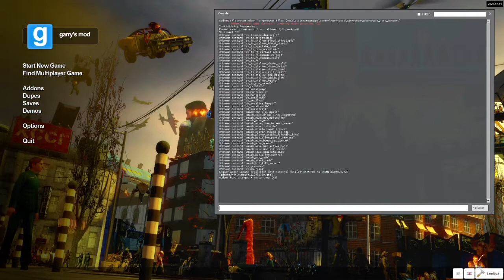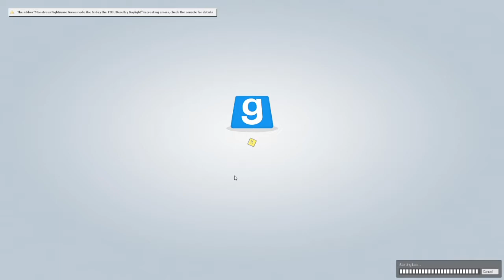Garry's Mod TTT - Aerith in Bikini Bottom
Need to clean out my computer - in terms of videos. I took so long uploading this that I ended up deleting part of the video, so here it is!